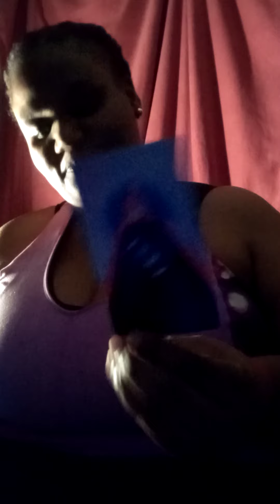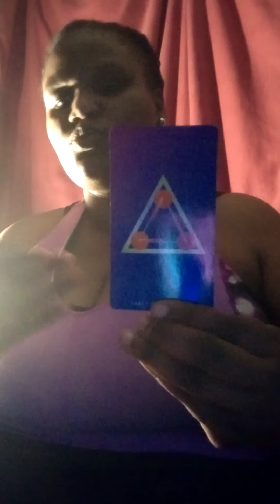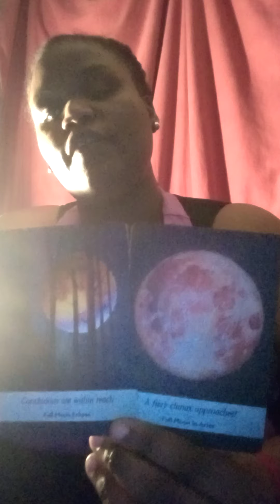Aries 🐏 Tarot Reading They Are Ready Now. December 2020